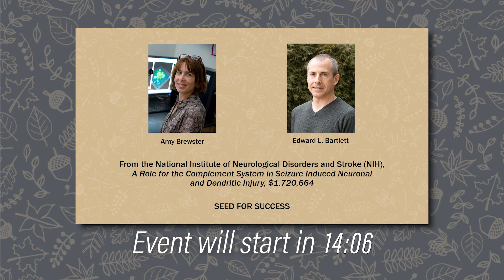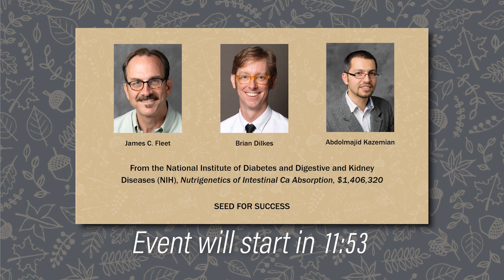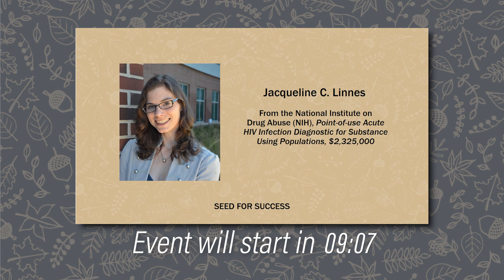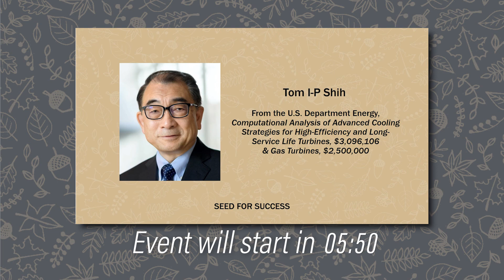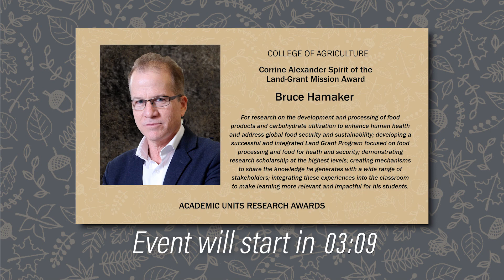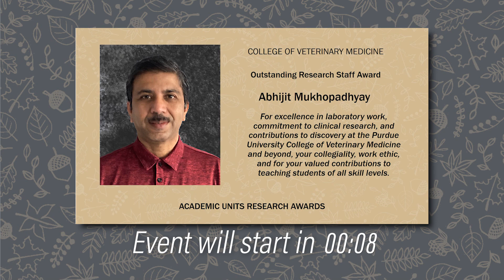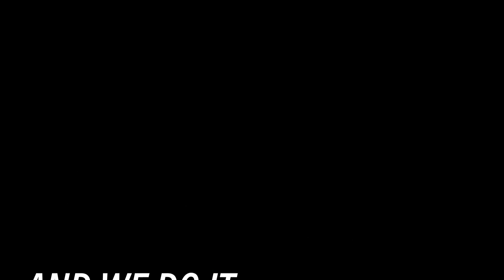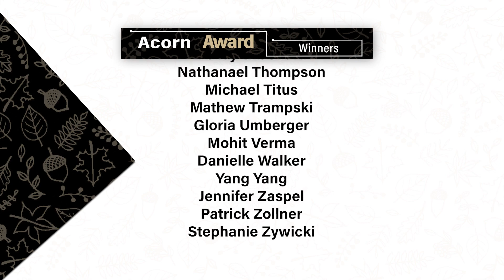Excellence in Research Awards 2020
Celebrating faculty for their demonstrated efforts in elevating Purdue's research.